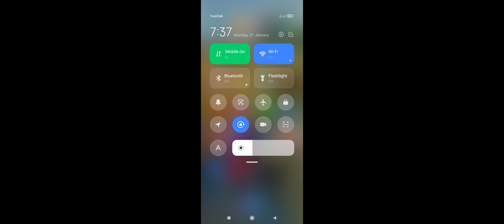idea is among us